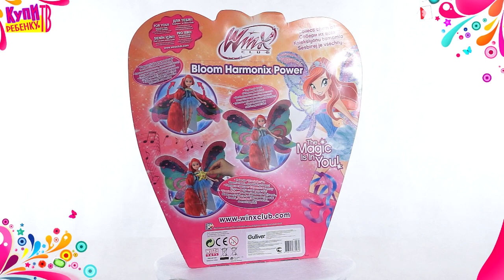Кукла Winx Блум фея Гармоникс